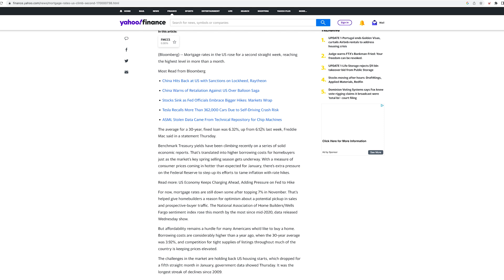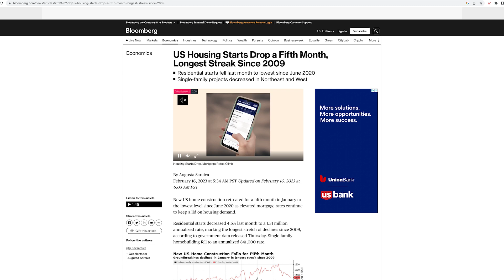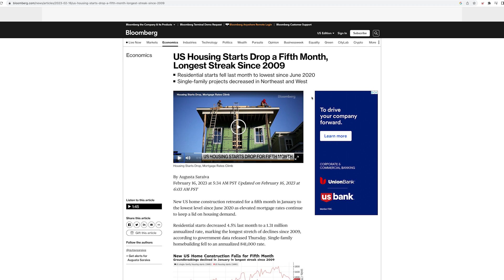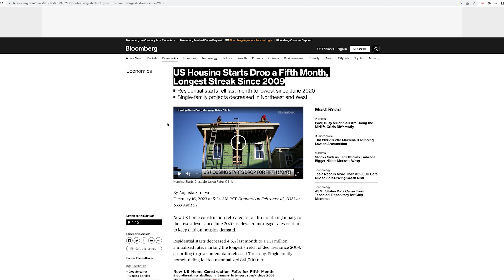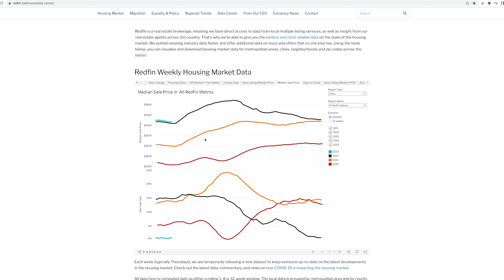FEDs DESTROY Housing Market - Get Ready MASSIVE RATE HIKES!!!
Home Title Protection! Up to $1 million guarantee in case of fraud.